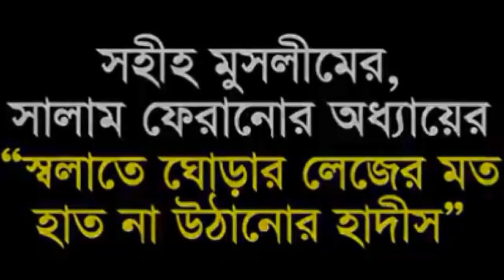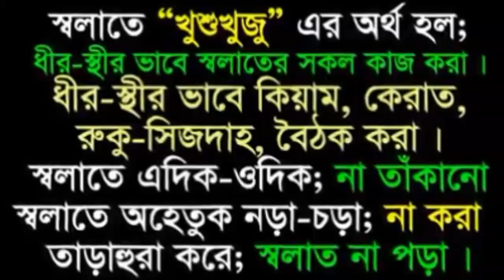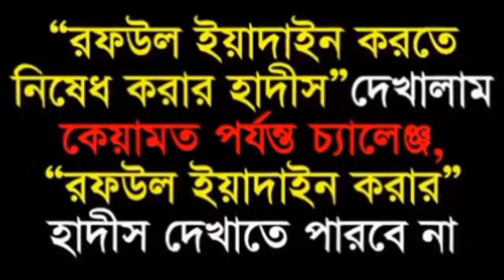লুৎফর রহমান ফারাজীর রাসুল(সা:) এর হাদিস নিয়ে কটুক্তি এবং হাদিস অস্বীকারের জবাব দিলেন Vs Br Rahul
লুৎফর রহমান ফারাজীর রাসুল(সা:) এর হাদিস নিয়ে কটুক্তি এবং হাদিস অস্বীকারের জবাব দিলেন Vs Br Rahul Hossain বাংলার জাকির নায়েক